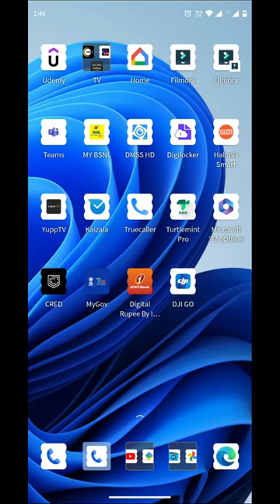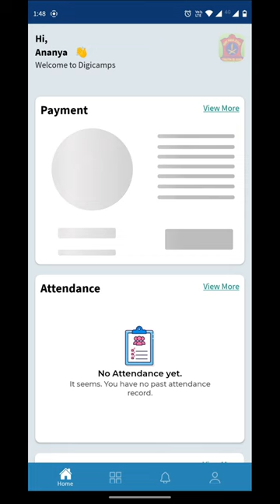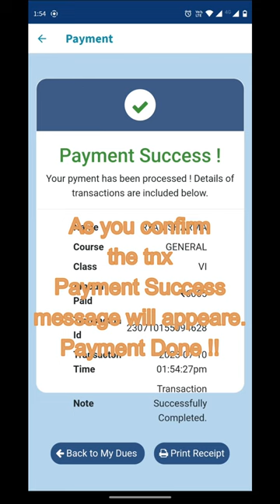Pay APS School Fee Using UPI ID | PayTm, PhonePe ya Google Pay se APS School fee bhare.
This video wil help you to pay your APS School Fee using UPI apps like Gpay, PayTm or PhonePe